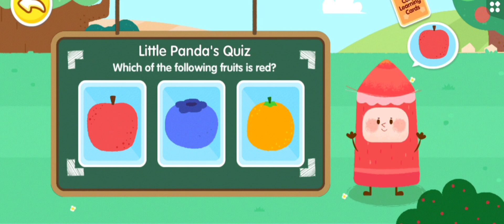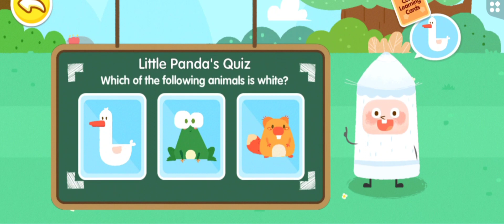little Panda's paint colors || babybus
It guides the kids to mix different colors through a vivid storyline, thus helping kids get to know colors, ... red, white,blue etc. @babypandababybus0726